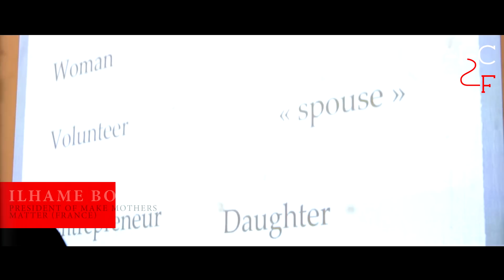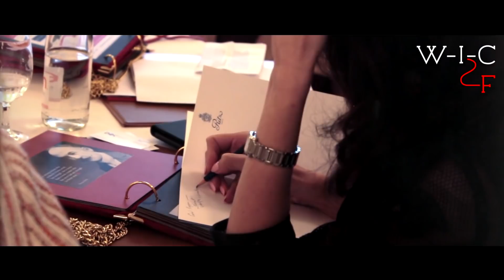Being a Mother | WIC-F Paris 2017, Ritz Paris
Ilhame Boirie  (France): “Don't be ashamed to ask for a promotion! Both women and men participate in the labour market. Regretfully, accessibility to economic resources is unequal in Europe, for various structural and social reasons. One main reason for that is motherhood.”
Francesca Lana  (UK): “ Build your career around your passion. Motherhood can make you a better person and a better professional in anything you do: better in listening, communication, support and much more. Believe in yourself and take care of yourself. Be there for your child. Each mother is like a ninja: she can do a thousand things at the same time.”
Jan Cavelle  (UK): “We need to let our children be their authentic selves, not what we want them to be!”
Marina Malakhova  (France / Russia): “Let's use the Women Influence Community to increase the influence of mothers and let's do it together.”